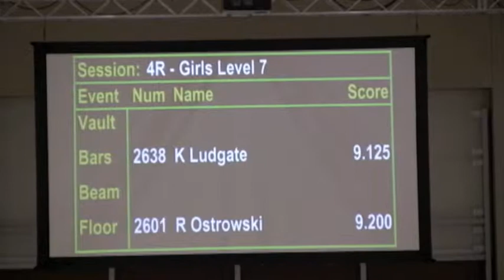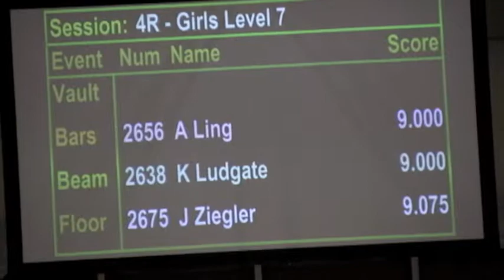Kate_Grand_Rapids_120410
Kate's first meet of the season in Grand Rapids.  First on bars, First All-around.